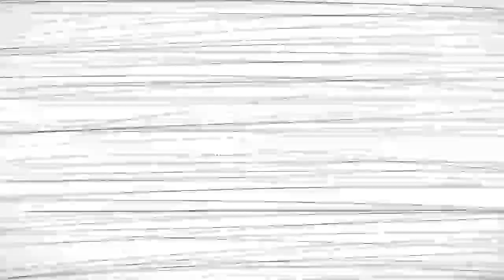Scribbles. Hand Drawn Pack | Adobe Premiere Pro Template